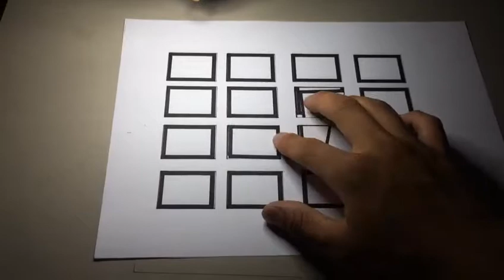LC1390SA CCD video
Melody  Sales Manager of Gweike Laser
Skype: melody.gweike